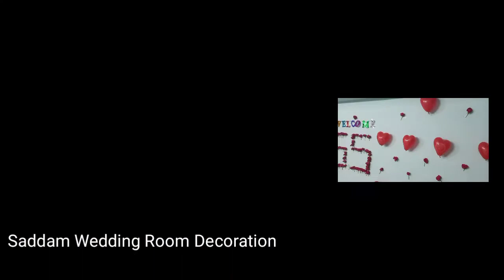Saddam Ali Wedding Room Decoration